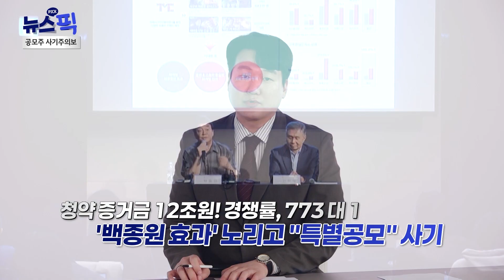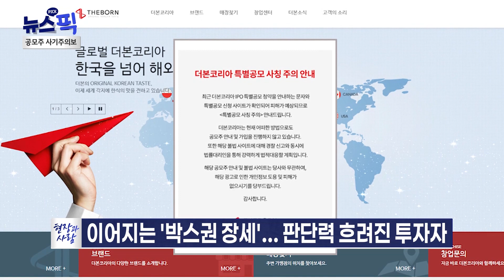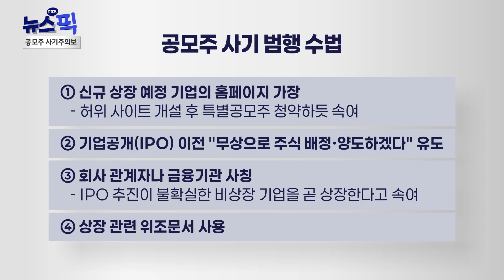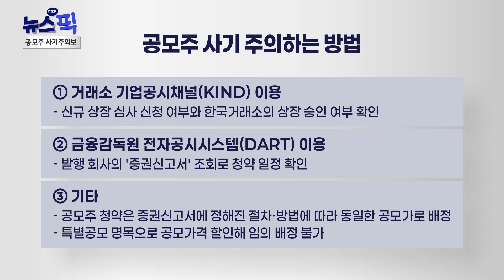[뉴스픽] 흑백요리사 열풍 이용한 '공모주 사기' 주의보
한 주간 주목할 만한 이슈를 집중 분석합니다.
최근 넷플릭스 요리 대결 프로그램 '흑백요리사'가 열풍이었죠.
인기를 끌고 있는 백종원 더본코리아 대표를 사칭해 투자를 종용하는 사기가 발생해 주의가 요구됩니다.
오늘 '뉴스픽'에서는 석대성 기자와 공모주 사기에 대해 얘기해봅니다.

본방송 ☞ 매주 금요일 오후 6시

딜라이브 [260번] / LG 헬로비전 [244번]